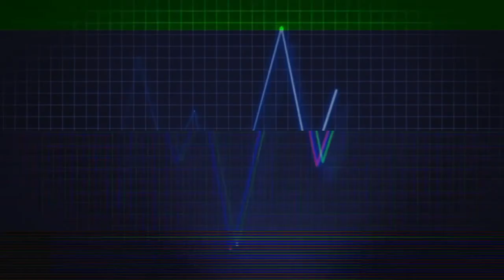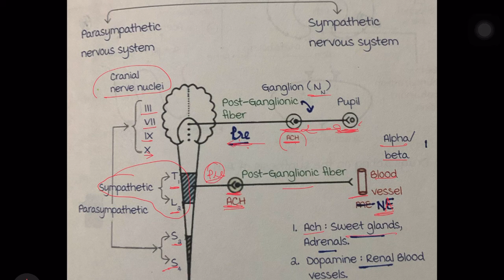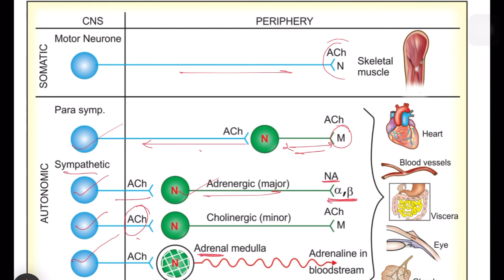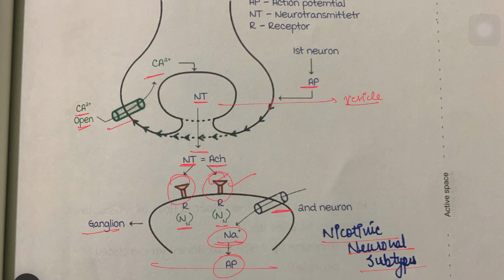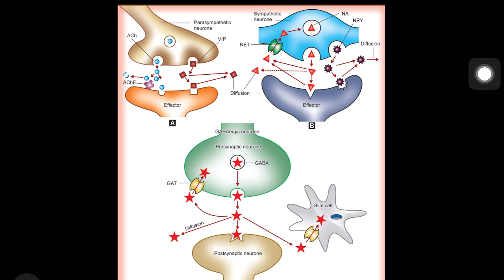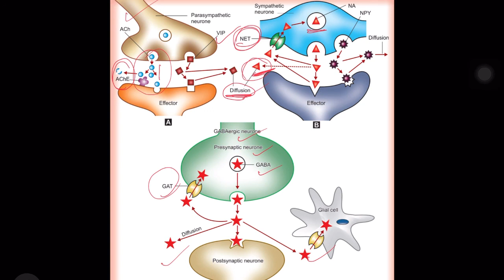Drugs acting on ANS PART-1